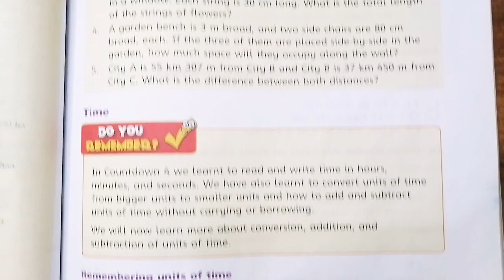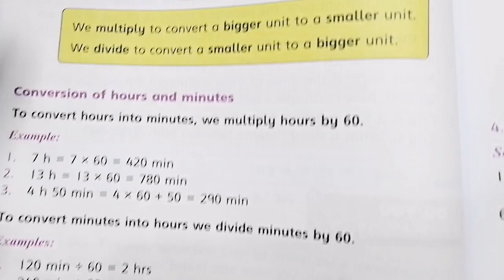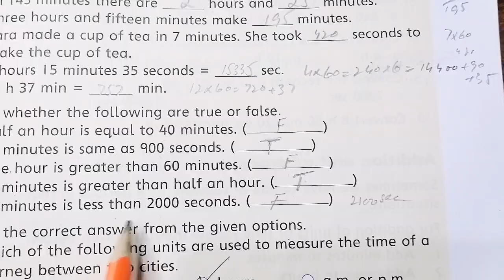COUNTDOWN BOOK 5, CLASS 5, PG NO : 95 TO 100,EX 5B SOLVED WITH EXPLANATION. (CAL PAK).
This video is for the students of class 5 in this video pg no 95 to 100 of the countdown book 5, class 5, Ex 5B is solved with Explanation. We hope that this will help students in their studies.